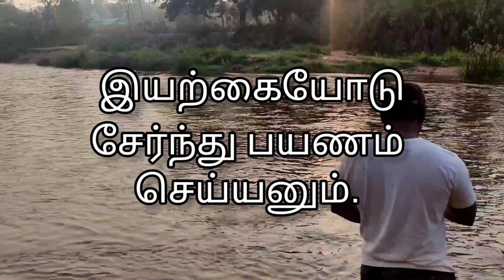Travel | Adventure | whatsapp status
Adventure | Early morning ride | Fishing | bike ride | dam | river